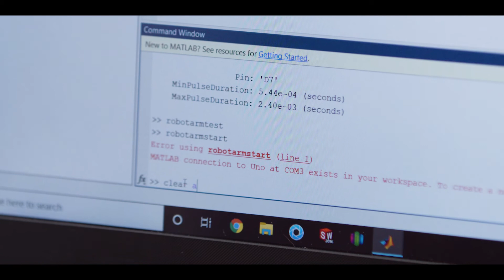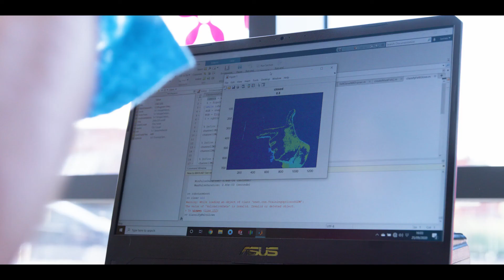DMU Sports Scholarship Scheme Overview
The DMU Sport Scholarships provide students * with the opportunity to develop their sporting performance while studying at university.
Eligible students will be awarded up to £6,000 of support as well get access to a host of elite performance support such as personalised strength and conditioning training, nutrition support and performance workshops.

*Please note that DMU will not be accepting new applicants to the scholarship after January 2023